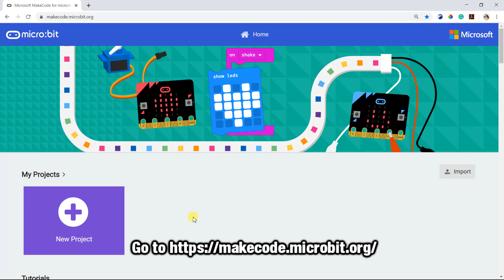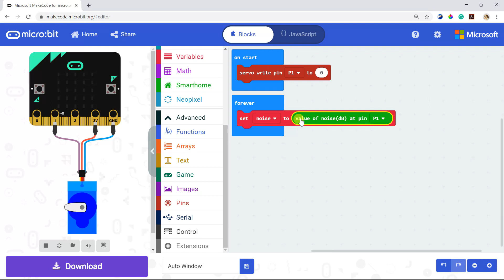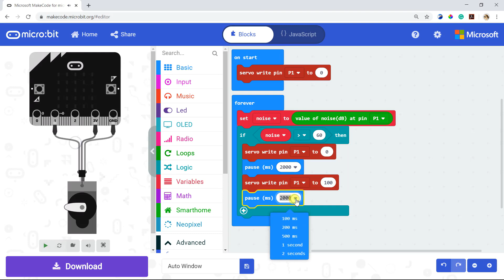Microbit Smart Home Kit: Auto Window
Do you need a window that will close automatically when you hear noises🗣🌩🔊? The auto window will automatically close the window when it detects noise more than 60dB.

🎬Watch this video for more info on how to make an automatic window using a noise sensor, and 180-degree servo motor.